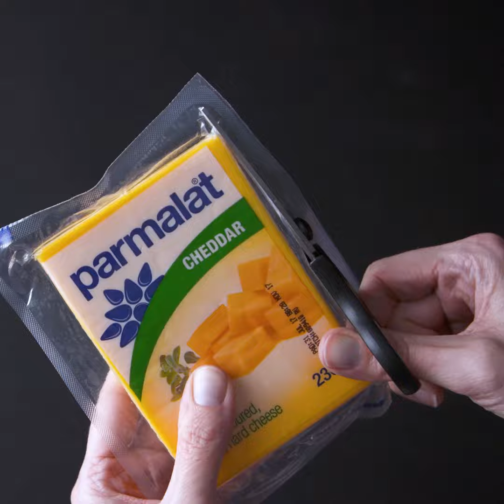Cheesy Bread Bake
✨🍴The most delicious way to feed a family and it takes only minutes to make🍴✨

FULL RECIPE

Ingredients:

- 2 tbsp butter
- 2 tbsp Sasko Cake Flour
- 500ml milk
- 12 slices Sasko Premium White Bread
- 1,5 cups Parmalat cheddar cheese, grated
- 6 slices of ham
- 6 slices of Melrose Melts
- 1 tomato, chopped
- Salt to taste
- 1 tsp origanum
Method:

1. Melt butter in pot, once melted add flour and stir. Slowly add the milk, stirring consistently until the sauce has thickened.

2. Toast 12 slices of bread.

3. Grate the cheddar cheese and add 1 cup grated cheese to the white sauce. Stir until the cheese has melted.
4. Grease a baking tray with butter.
5. Place 6 slices of toast into the tray topped with a slice of ham and a slice of Melrose melts on each toast slice.
6. Cover each toast slice with the second slice of toast to create a sandwich and pour the cheese sauce over the sandwiches.
7. Season with salt and origanum.
8. Sprinkle the remaining cheese over the sandwiches and bake at 180 degrees Celsius for 5 minutes or until the cheese is golden.
9.Serve with a side salad and ENJOY!